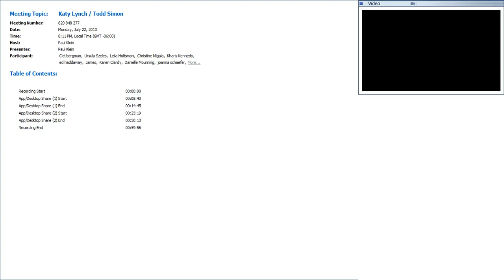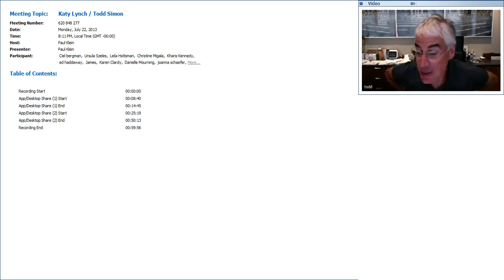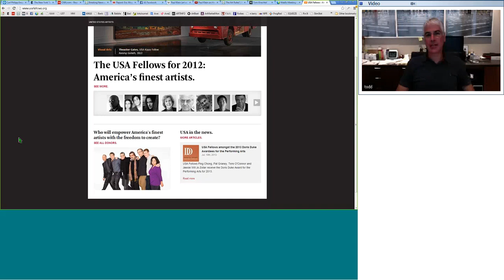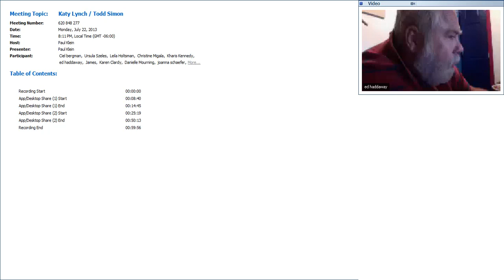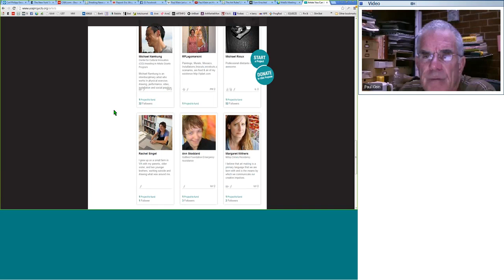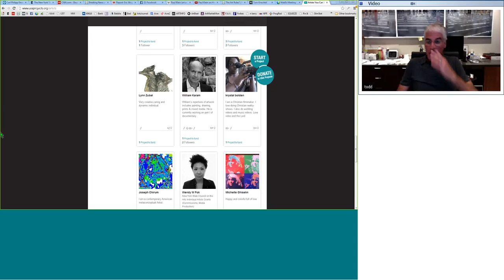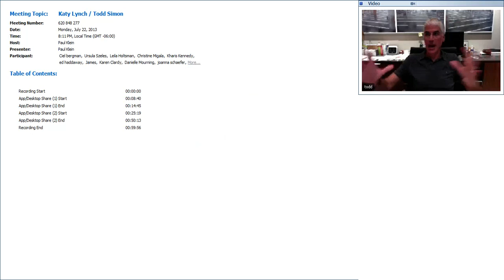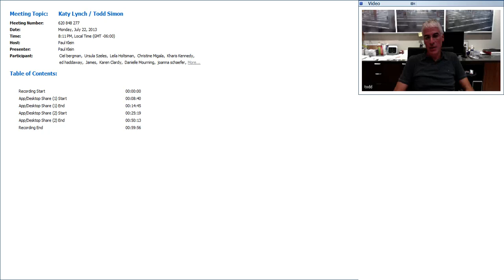Todd Simon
Philanthropist, collector, and fifth generation business owner Todd Simon details the efforts of some of his foundations and the various means by which they offer support to the broader arts community, including fellowships and highly successful crowd funding. Simon also talks about his perspective as a collector, how he looks for new work, and whether work can stand the test of time.

"I spend my days running my business, Omaha Steaks, so I can't really make art, but I can facilitate the process by being involved with organizations that are very friendly to artists. And I think over the years what I've grown to love are artists, and really the sacrifices they've made and the choices they've made to become an artist. Nobody in their right minds would become an artist. That's not exactly true, but I think it's a very heroic choice. I think it's a great choice, one that I wasn't able to make, and I'd like to celebrate it."

After graduating from the Wharton School of Business at the University of Pennsylvania, Todd Simon joined the family business, Omaha Steaks, where he currently serves as Senior Vice President of Omaha Steaks International, Inc., President of OS SalesCo, Inc. and Vice-Chairman of Omahasteaks.com, Inc. As a philanthropist, Simon serves as Vice President of the Board for the Bemis Center of Contemporary Arts, and a as a board member for United States Artists, the United Way of the Midlands, The Omaha Community Foundation, and the Nebraska Chapter of Young President's Organization. Along with his wife, Simon runs their own organization, the Todd and Betiana Simon Foundation. The Simon's collect contemporary art and maintain a private gallery space in their home.